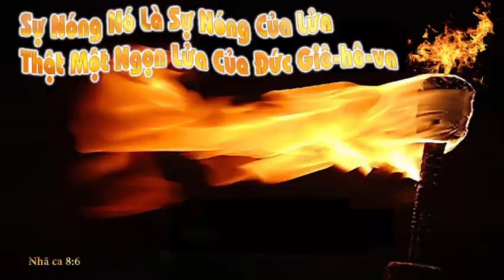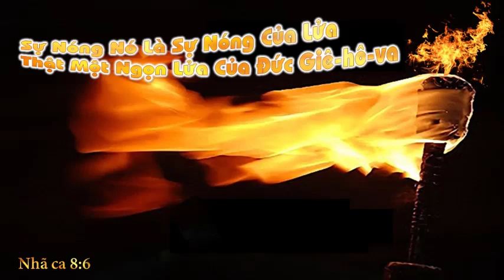2Các Vua 01/2 Thật một ngọn lửa của Đức Giê-hô-va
Ngọn Lửa trong Kinh Thánh có ý nghĩa như thế nào:
I. Lửa là PHỔ BIẾN, và tình yêu của Chúa ở khắp mọi nơi — cuộc sống của tất cả những người đang sống, vẻ đẹp của tất cả những gì đẹp đẽ, sự may mắn của tất cả những điều may mắn nhất.
II. Lửa GÂY NỖI ĐAU. Và một thoáng tình yêu thiêng liêng đối với lương tâm tội lỗi đã làm đốt cháy địa ngục.
III. LỬA TẠO RA BÃO. Và tất cả những cơn bão tố đạo đức trong vũ trụ đều bắt nguồn từ tình yêu thiêng liêng.
IV. LỬA LÀ HOẠT ĐỘNG LIÊN TỤC. VẬY là tình yêu thiêng liêng - tạo ra, duy trì và điều khiển vạn vật.
V. Lửa CÓ KHẢ NĂNG TỬ VONG. Tình yêu thiêng liêng đốt cháy những điều giả dối, sai trái và cả vạn hình thức tội lỗi.
VI. Lửa CÓ SỨC MẠNH THAY ĐỔI MỌI THỨ THÀNH BẢN CHẤT CỦA RIÊNG NÓ. Vì vậy, một ngày nào đó tình yêu thiêng liêng sẽ biến tất cả tâm hồn con người thành tình yêu. Cái ác không thể mãi mãi là cái ác trước nó.
chữ ẤN trong tiếng Hê-bê-rơ là חֹתָם (cho.tam), nhắc đến 14 lần trong Cựu ước được dịch là dịch là khắc con dấu, khắc tên các chi phái Israel, cũng có nghĩa là cái nhẫn, như trong Giê-rê-mi 22:24 Đức Giê-hô-va phán: Thật như ta hằng sống, dầu Giê-cô-nia, con trai Giê-hô-gia-kim, vua Giu-đa, là cái ấn trên tay hữu ta, ta cũng lột ngươi đi /BHĐ dịch cái ấn trên tay hữu ta là: chiếc nhẫn trên tay phải của Ta.
Cái chết mạnh đến nỗi không ai có thể thách thức sức mạnh khủng khiếp của nó (Nhã ca 8:6). Tình yêu cũng là một sức mạnh to lớn. Tình yêu lớn đến mức có thể phá vỡ mọi lực cản và vượt qua mọi chướng ngại vật. Tình yêu huy động sức mạnh vĩ đại khi làm cho người khác hạnh phúc. Không có gì có thể thành công khi chống lại tình yêu thương Đức Chúa Trời.
Tình yêu bền bỉ /kiên trì
Tình yêu không ngưng nghỉ
Tình yêu không thể chống lại
Con người bất lực trước cái chết, âm phủ và lửa vì chúng là những sức mạnh không thể cưỡng lại. Tình yêu cũng là một sức mạnh bất khuất. Sức mạnh của tình yêu được thể hiện một cách hoàn hảo trong cuộc sống và cái chết của Chúa Giê-xu Christ.
Thánh Linh giống như ngọn lửa ít nhất theo ba cách: Ngài mang đến sự hiện diện của Đức Chúa Trời, sự nóng cháy của Đức Chúa Trời và sự luyện sạch của Đức Chúa Trời
MP3: